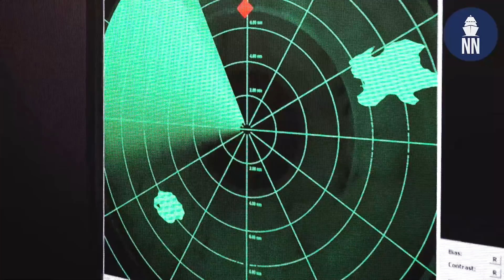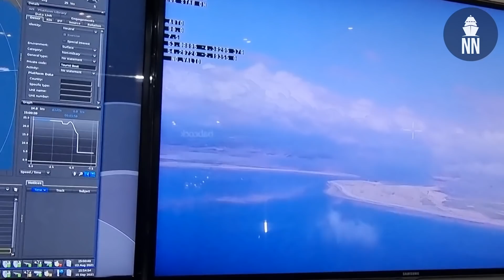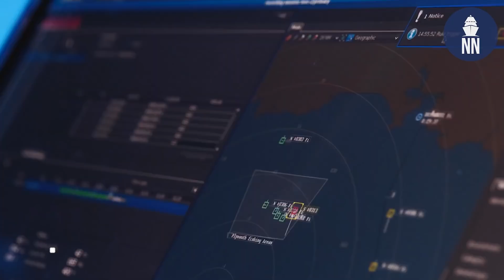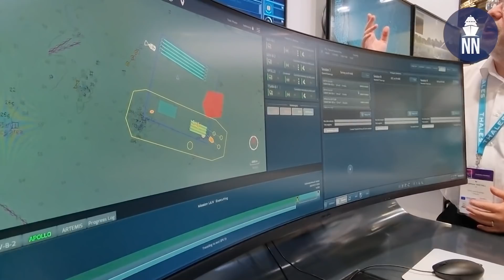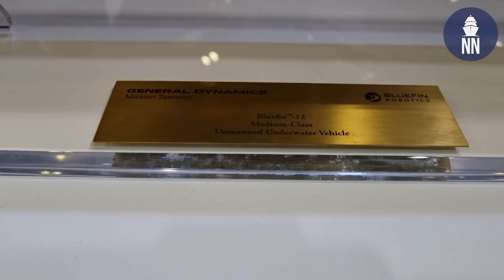DSEI 2021 day 2: Raytheon, Hensoldt, Thales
Day 2 at DSEI 2021 in London, UK. We focused on Naval Strike Missile (NSM) with Raytheon, the new Quadome 3D radar by Hensoldt, UAS integration with Thales and the MMCM program with Thales.

00:15 - Intro
00:53 - Raytheon's NSM for SSGW
04:12 - Hensoldt launches new Quadome 3D radar
05:30 - Thales' Unmanned wide area surveillance
07:28 - Thales MMCM program